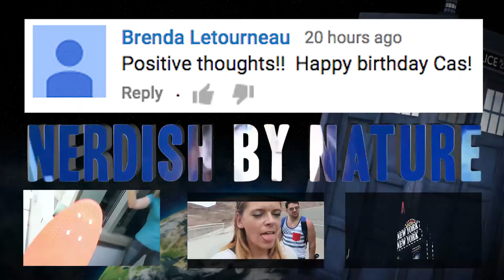SKATING AT WORK [ AUG 7, 2015 DAY 958 ]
Help us stay in America - Looking for a job as a VideoProducer

This is the VLOGGING CAMERA we use:
Canon PowerShot G7X
Canon PowerShot ELPH 340 HS